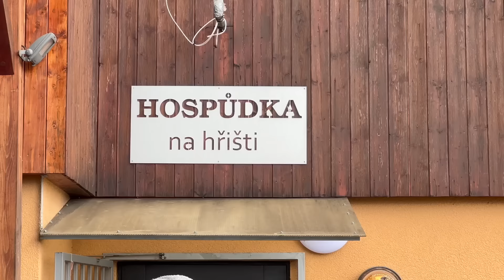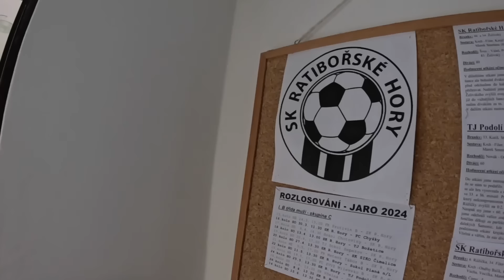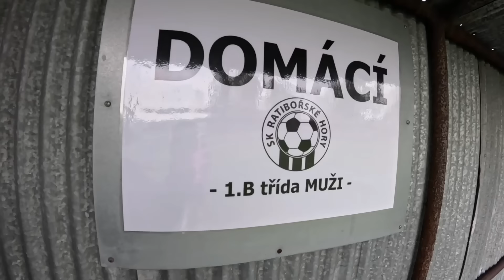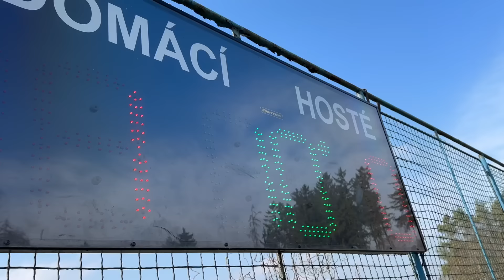LAST DANCE - Poslední sezóna: PŘÁTELÁK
HUDBA:
Stará puška - Poslední sezóna

- budu rád, když mě podpoříš na HERO HERO, najdeš tam vlogy s předstihem, bez reklam a s bonusy!

TRIČKA "Z KOTLE!"
- cena: 650 Kč (vel. S 600 Kč) + 79 Kč poštovný (Zásilkovna)

SUPPORT:
Kdybys mi chtěl(a) mermomocí poslat ňákou zlatku třeba na klobásu:)), tak můžeš sem: 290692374/0300 DÍÍÍKES

SLEDUJ MĚ NA iG a fB!
Před víkendem dávám do storýčka/příběhu tajný HESLO. Kdo mi ho první na nějakým tom staďáku řekne, dostane cenu!:)

Autor: Vojtěch "Bráník" Dvořák
Grafika: @marekroznovsky.studio